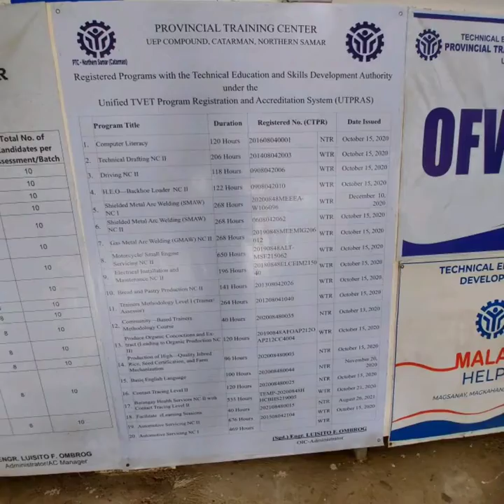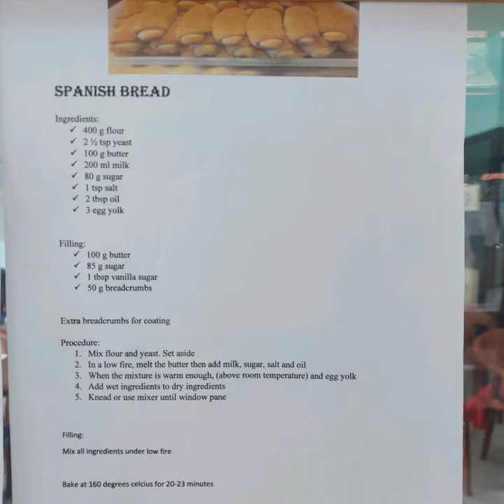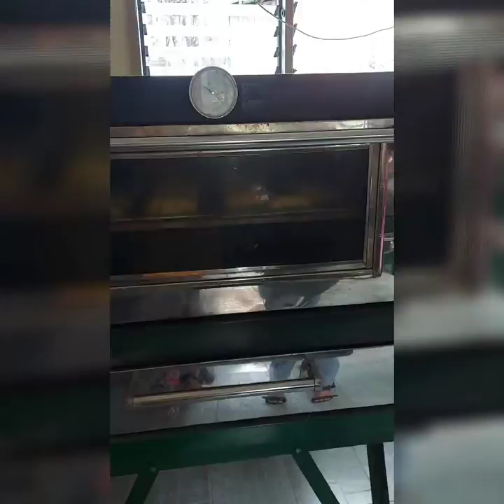Tesda NC ll BPP 2022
First session sa BPP CLASS is Breadmaking 😇👨‍🍳🧑‍🍳👩‍🍳
soft roll making
monay
ensaymada
Spanish bread
cinnamon roll